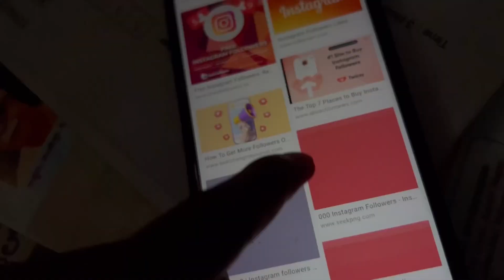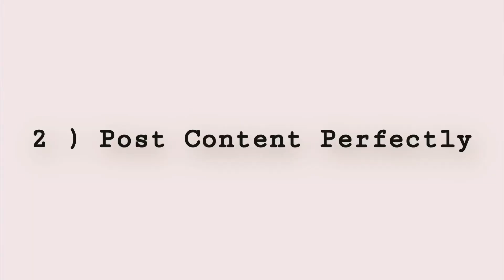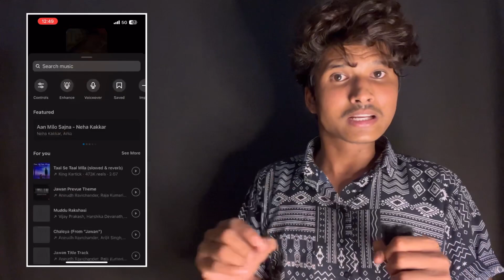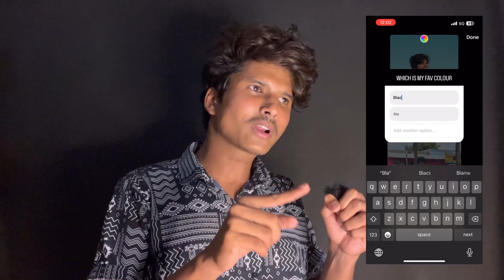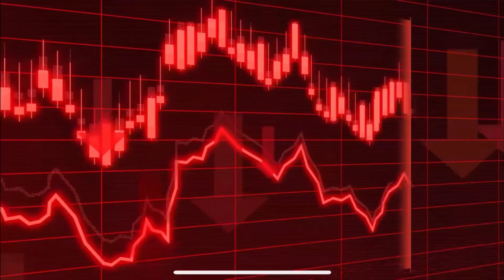4 tips follow￼ಮಾಡಿ ಸಾಕು | Instagram Grow ಹಾಗುತ್ತೆ 🚀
GEAR USED
* RGB Light
* Gorilla Tripod
* Mobile Lens
* Ring Light
* Mobile Gimbal